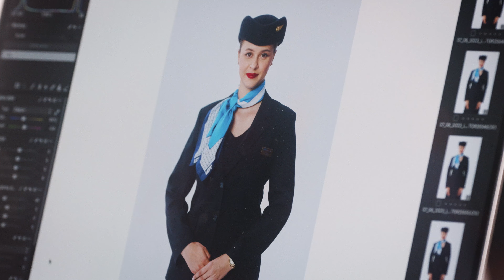Ale to będą zdjęcia! Backstage sesji fotograficznej LOT Cabin Crew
Zobacz backstage sesji fotograficznej LOT Cabin Crew, zrealizowanej pod hasłem: „Praca, która pozwoli robić to, co kochasz”. Nasz personel, oprócz pracy na pokładzie często ma możliwość uczestniczenia w wydarzeniach medialnych i być prawdziwymi ambasadorami Polskich Linii Lotniczych LOT.